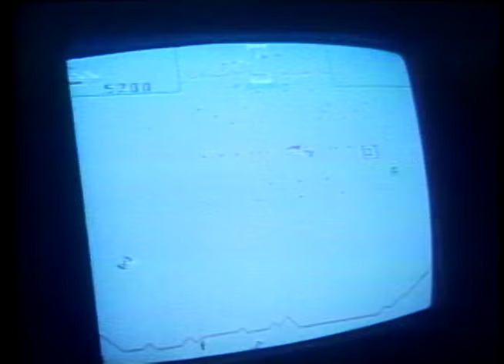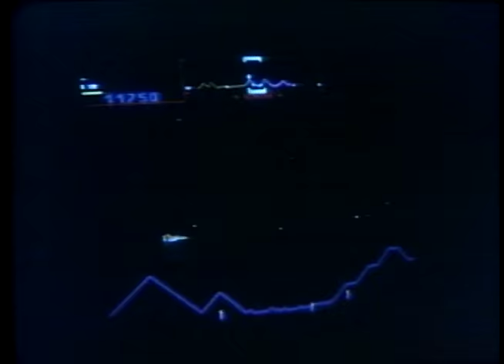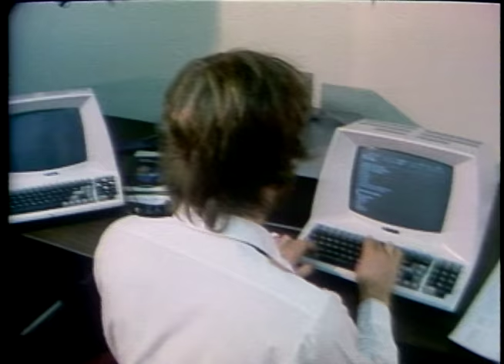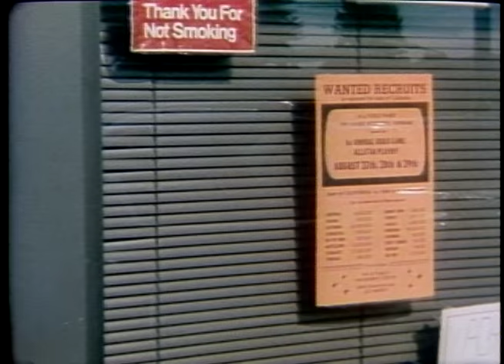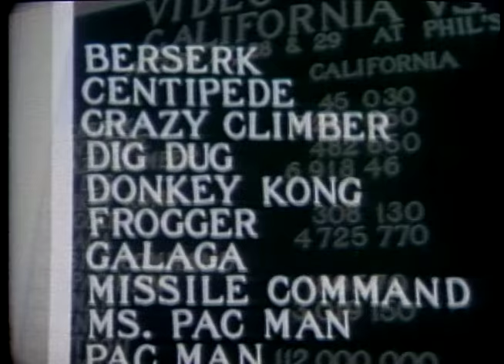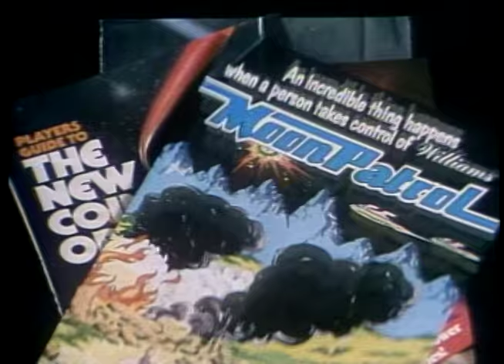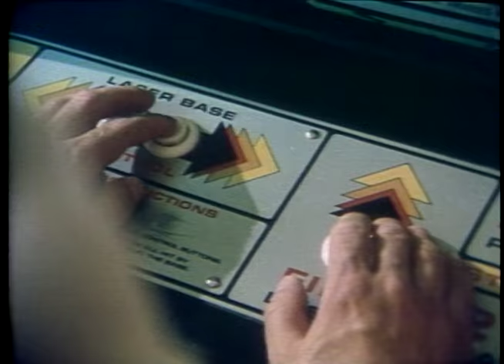Classic Video Games : 25-cent Power Trip (1982) - the fifth estate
From 1982 Hana Gartner reports on the enormous attraction of video games, as a leisure activity and business pursuit.

Gartner speaks game designer Eugene Jarvis, creator of classic video games Defender and Robotron, about the appeal of video games and the competitive nature of the video game business. the fifth estate looks at the success of the Atari video game factory and attends a Atari video game designer conference.  We also stop by the first annual video championship at an arcade in California, and speak to student who cracked the game playing pattern of Pac Man using his math skills.